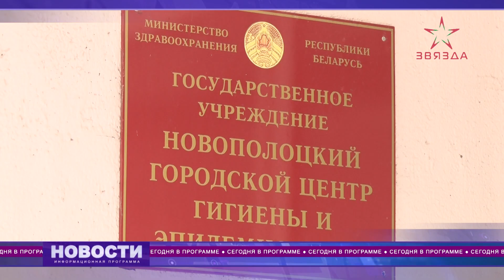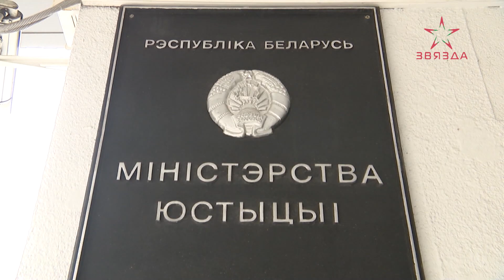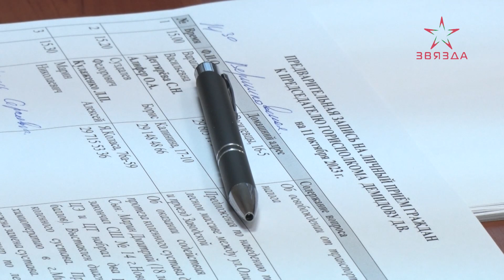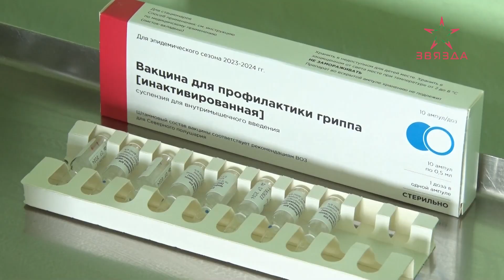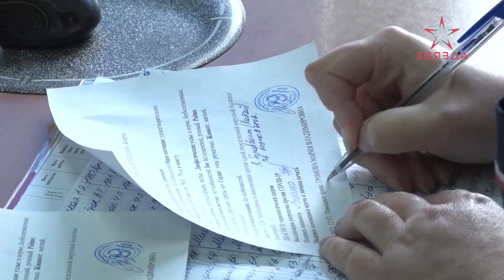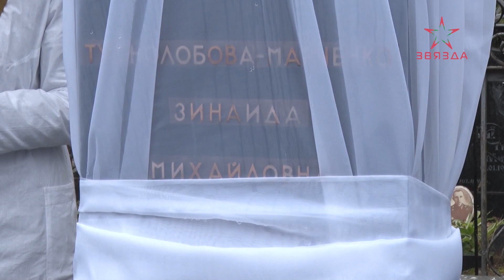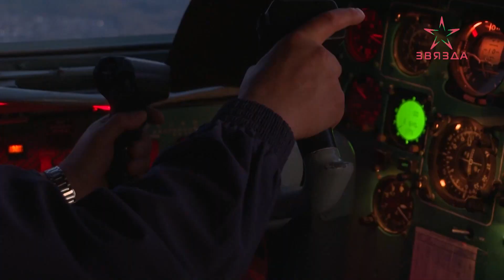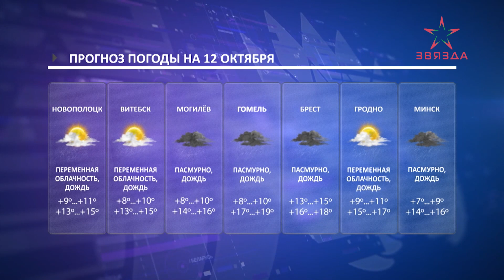Новости 11.10.2023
00:00 Заставка.
00:34 Анонсы.
01:17 Депутаты нижней палаты парламента в рамках десятой сессии рассмотрели ряд законопроектов.
03:54 Дмитрий Демидов провел личный прием граждан.
06:05 На Витебщине проходит месячник безопасности.
07:48 В Беларуси продолжается вакцинирование от гриппа.
11:43 В Полоцке после благоустройства открыли место памяти Героя Советского Союза - Зинаиды Туснолобовой-Марченко.
15:40 Новости в форме.
18:11 Прогноз погоды на 12 октября.